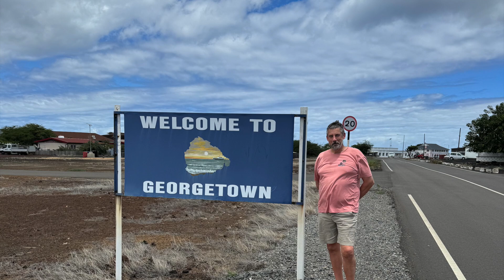December Travels: Snow and Sand!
From a snowy river walk to a tropical beach, I literally flew halfway around the world on this last trip.